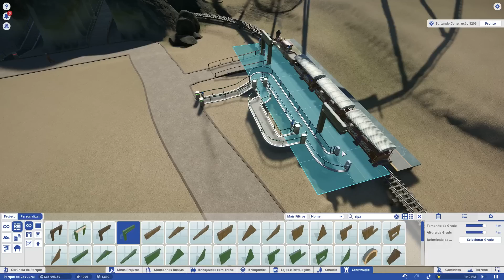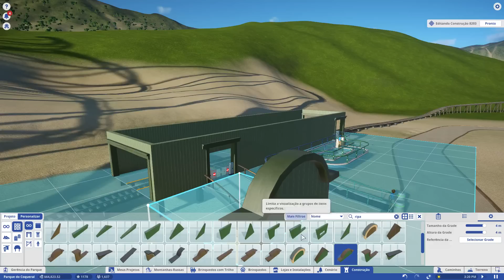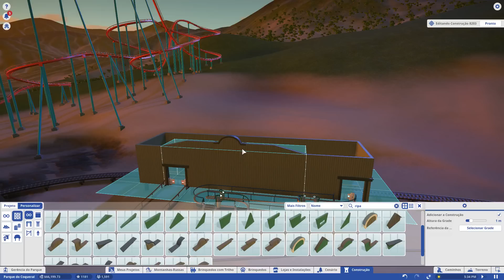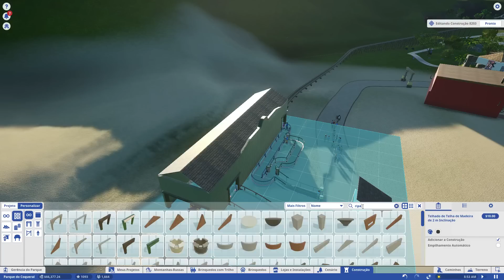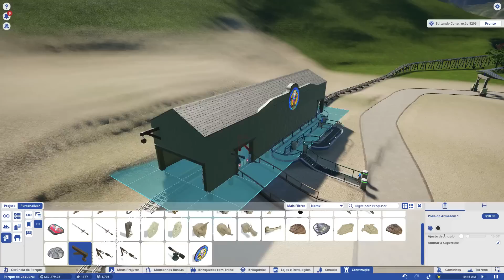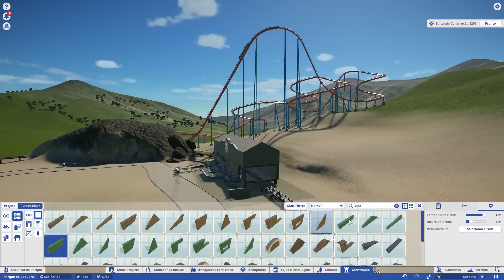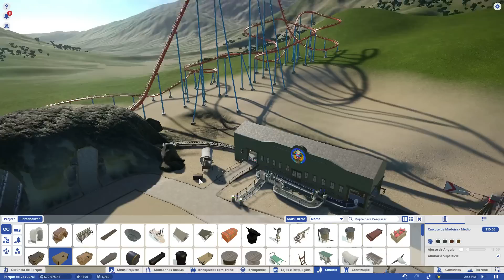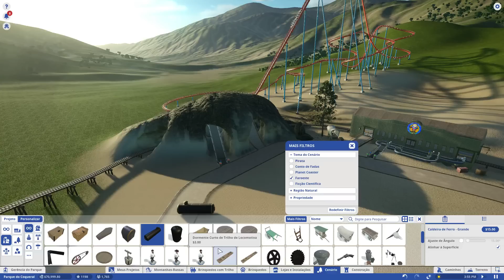Planet Coaster - A Estação do Faroeste! ep 20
Nesta serie vamos construir a administrar um parque de diversão, começando do zero e tendo que ganhar dinheiro para evoluir.